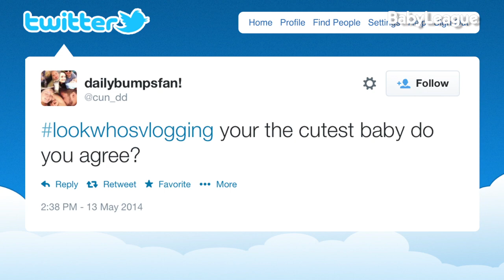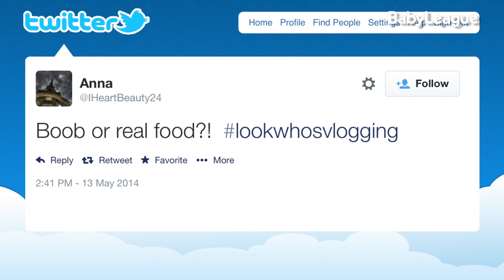MOM VS DAD! | Look Who's Vlogging: Daily Bumps (Episode 13)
It's Mom versus Dad and the WINNER is...